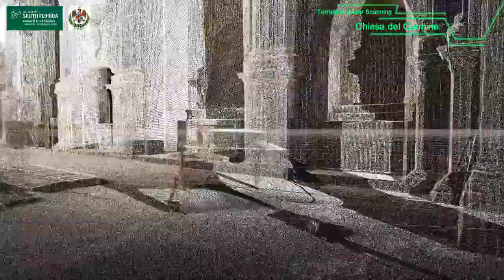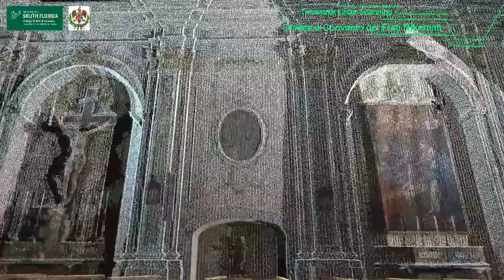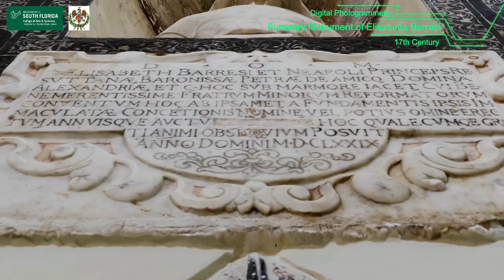Alessandria della Rocca Virtualization Project 2022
Trailer of the Alessandria della Rocca Virtualization Project 2022 by USF Institute for Digital Exploration